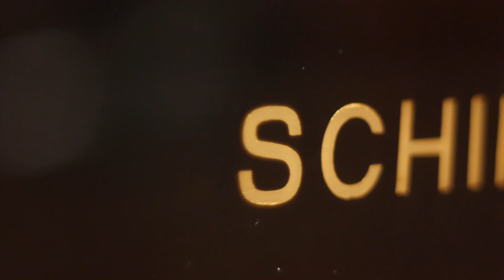CdV Ost³ 2022: Musikinstrumentenmuseum der Uni Leipzig | 4 Musikinstrumente aus 4 Jahrhunderten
Coding da Vinci Ost³ 2022 – Präsentation des Datensets "Vier Musikinstrumente aus vier Jahrhunderten: Multimodale Forschungsdaten" / Musikinstrumentenmuseum der Universität Leipzig